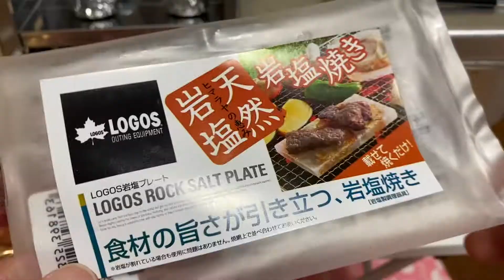独身女のお家でソロキャンプのリハーサル！肉を焼いてみるよ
ソロキャンプに行こうとしてたんです。。。
でも、このご時世で行けなくなり。。。
お家でソロキャンプのリハーサルしてみました！
メスティンとエスビットで自動炊飯
ロゴスの岩塩でお肉焼きました！

Esbit ポケットストーブミリタリー(固形燃料14g×6個付)

trangia メスティン TR-210

Moon Lence バーベキューコンロ 焚き火台 ミニ カマド スマート